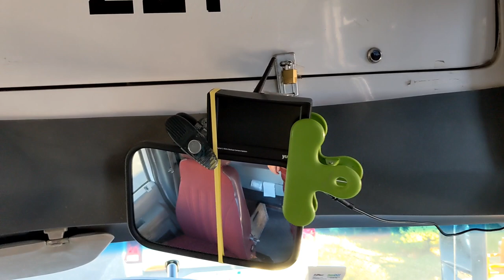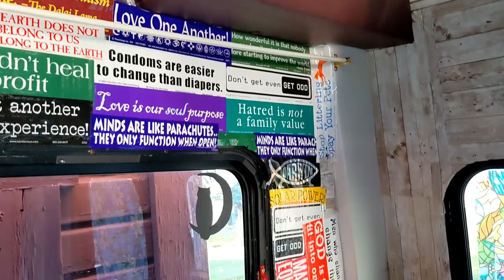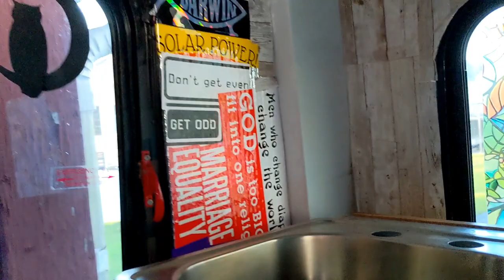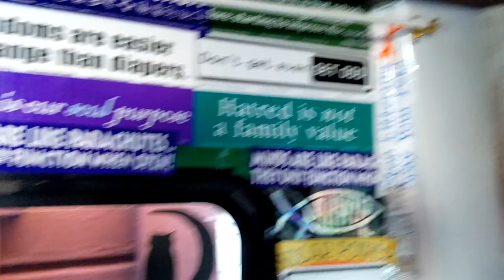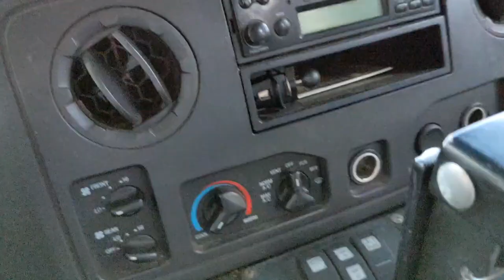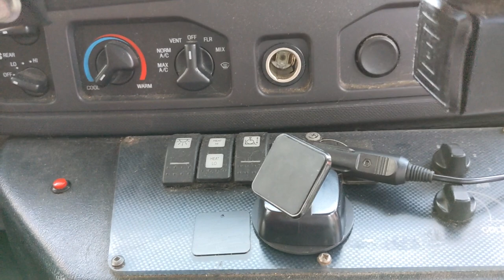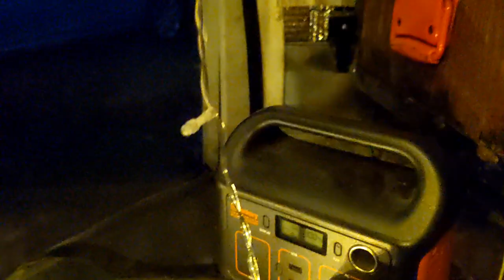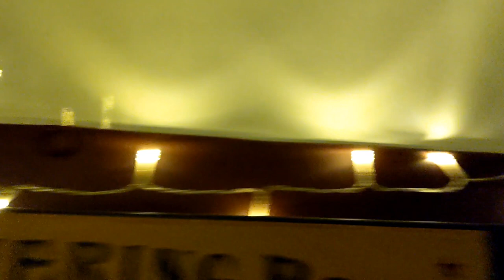Converted-to-camper Shuttle bus was for sale. (SOLD)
SOLD ON FACEBOOK MARKETPLACE ON 2/3/22.